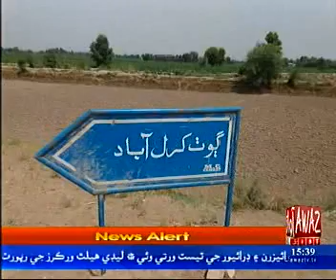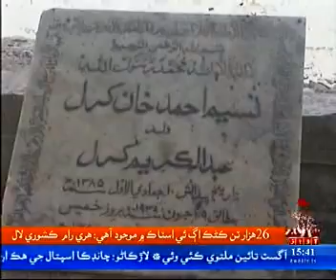نالي واري ڪھاڻيڪار نسيم کرل جي 42 ھين ورسي ملھائي پئي وڃي